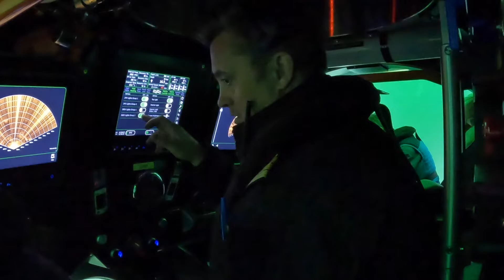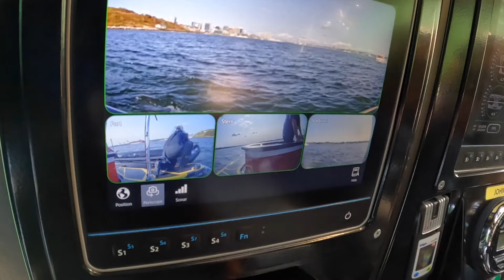INSIDE VIKING CRUISE LINE'S SUBMARINE - DIVING NEAR HALIFAX, NS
Go inside the Viking Octanis U-Boat Worx 7-300 adventure sub.
Viking Octantis is a Polar Class 6 purpose-built expedition ship completed in December 2021 for Viking Expeditions Cruises, a subdivision of Viking Cruises. The ship has a capacity of 378 passengers with 189 staterooms. The ship offers 6 passenger submarine adventures as part of many itineraries. The submarine  is from the Netherland's U-Boat Worx. Their Cruise Sub series offers cruise liners submersibles for 5, 7, 9 or 11 people that can dive as deep as from 300 meters to 1,700 meters.